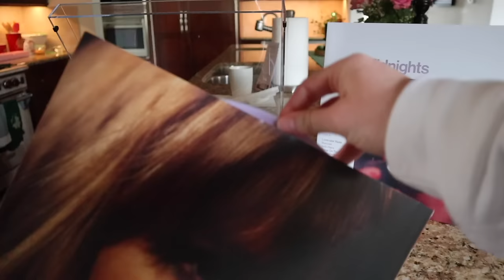i’m seeing taylor swift this week // eras tour opening show prep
I’M SEEING TAYLOR THIS WEEK AHHHHHHH!! 🤩

i literally cannot believe the day has finally arrived, taylor is back on tour & i couldn’t be more excited 💗 me & my 2 friends are driving out to AZ to go to the opening show of the Eras Tour this friday and i am so not ready haha. my tour outfit options literally just got delivered, i’m still making friendship bracelets to trade with other swifties & overall, i am just not mentally prepared to see taylor in the flesh😂

we’re hoping to snag some last minute tickets to the second show, but it’s still up in the air LOL.

xoxo
nena